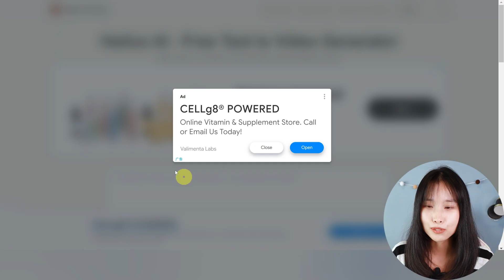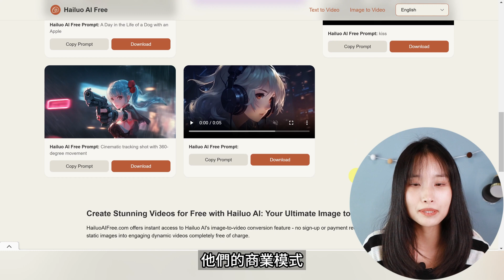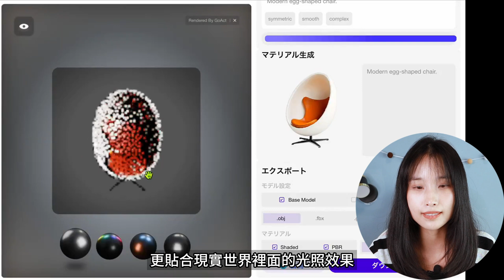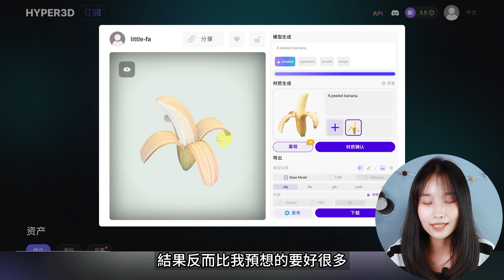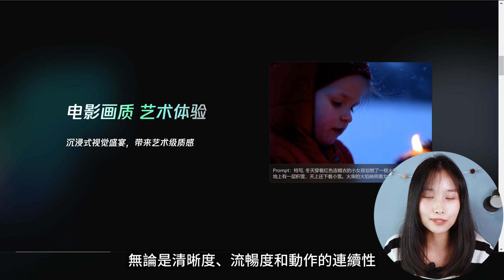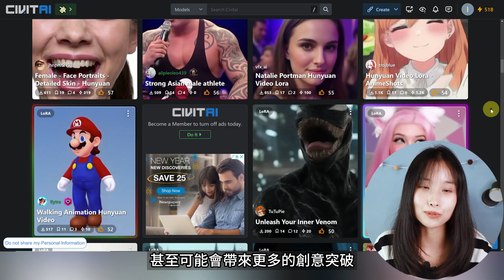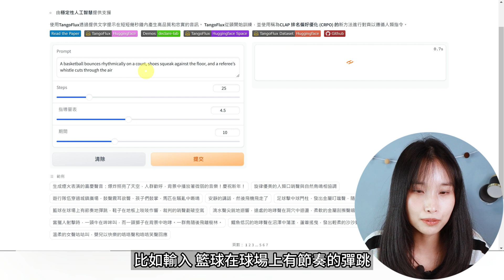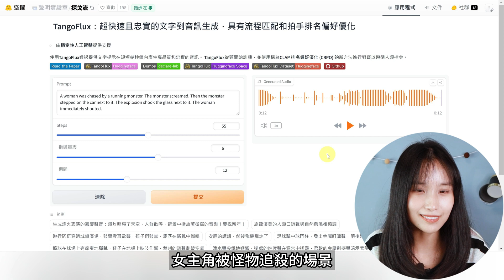🔥AI驚現大變化！這些AI工具悄悄變得不可思議！｜海螺Hailuo｜騰訊｜Hyper3D｜TangoFlux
朋友們，歡迎回來！
過去一年，AI變得越來越聰明，最初高喊“人工智障”的人都逐漸把嘴閉上了。新的一年，AI只會更強。特別是我要講的這幾個AI工具！
影片目錄：
00:00 海螺免費Hailuo AI free 新工具
03:08 Rodin Gen-1.5 新模型
08:08 騰訊混元Hunyuan Video LoRA 新模型
11:36 TangoFlux 新模型